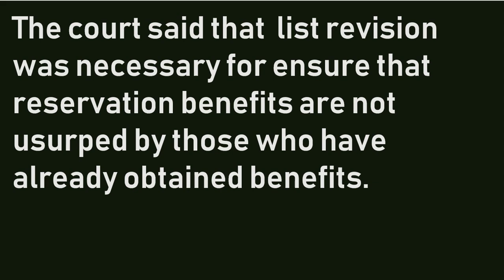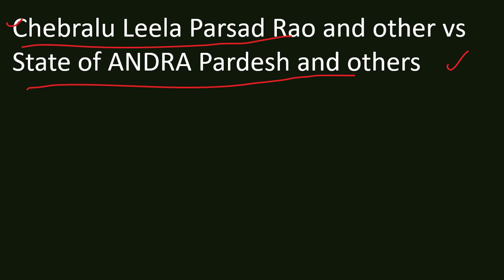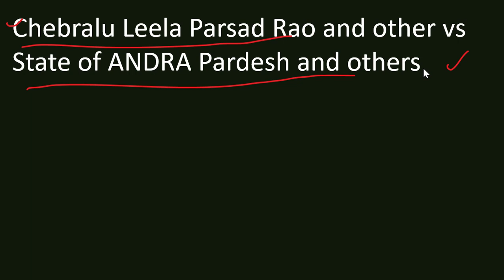आरक्षण को लेकर सुप्रीम कोर्ट का बड़ा फैसला